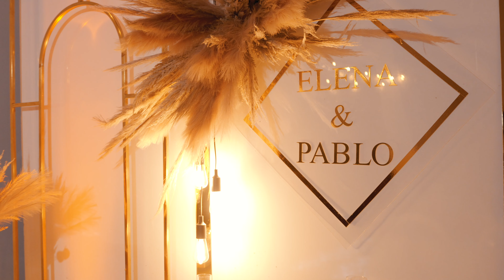ELENA & PABLO'S WEDDING HIGHLIGHT